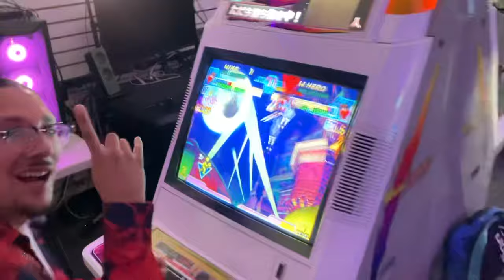Saturday nights @arcadebrooklyn nyc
$16 all day unlimited play. 6120 4th av brooklyn Ny 11220. Monday-Wednesday 5pm-10pm. Thursday-Saturday 5pm-2am. Sundays 12-5pm.